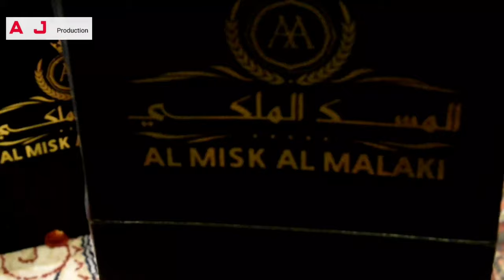Jannat Fashion Show | World Longest Dhow Cruise | MrDubai2020 | Ashkan Fashion | Yasmin Akhter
Jannat Fashion Show Dubai
World Longest Dhow Cruise
Kaaf Outet | PEE Safe|

MrDubai2020 | Ashkan Fashion | Yasmin Akhter | Roman Khan |